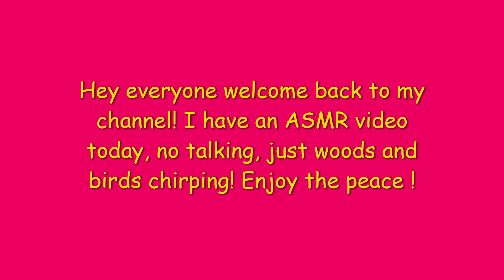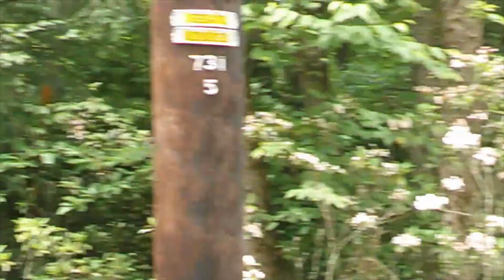Peaceful Woods (ASMR) no talking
While getting over a sinus infection I decided to do a ASMR walking woods video because I didn't have to talk. I feel better, and I hope that my subs enjoy the video. If you hear heavy breathing in the last several minutes of the video I was chased by a very big hornet, which was NOT yellow but looked light orange! Cause for concern because giant Asian hornets are orange and they can be deadly, killing I believe 50 people a year in Japan. So we will be keeping an eye out for any more orange bugs! Thanx for watching! See you on my next one!

Instagram. thepovertyprincess
Tumblr. thepovertyprincess
Drop me a line at Sharon Sartori/ Ronald Stemko Jr., 38 Hollyberry Lane, Jim Thorpe, Pa.  18229

I used my Aabeloy video camera to record this video and my HP laptop to edit this video.